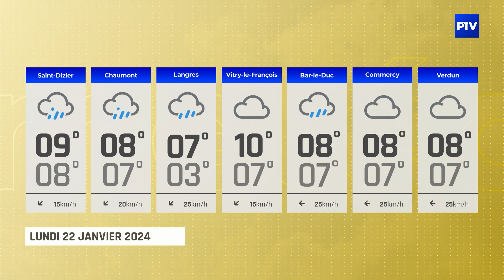La Météo | Lundi 22 janvier 2024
Vos prévisions météo pour la journée du 22 janvier 2024.